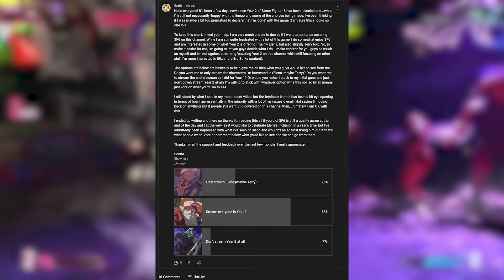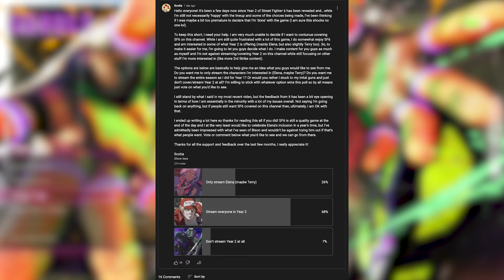A quick update on my Street Fighter 6 plans for the next year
Just dropping a quick update on what I have planned for the next year after some thinking and interaction with the community!